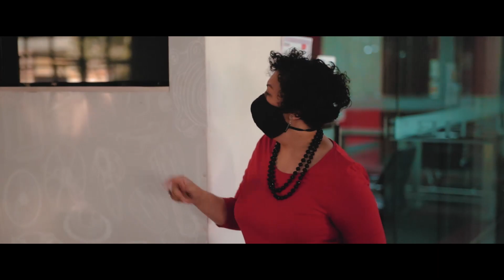South African Bureau of Standards Approved Jerusalema Challenge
SABS leadership, management and staff participate in the Jerusalema Dance Challenge.

Song: Jerusalema
Artist: Master KG featuring Nomcebo Zikode
Produced by: Master KG
Open Mic Productions

This video and the music used is published for non commercial purposes in the social media participation of the widely spread Jerusalema dance challenge.